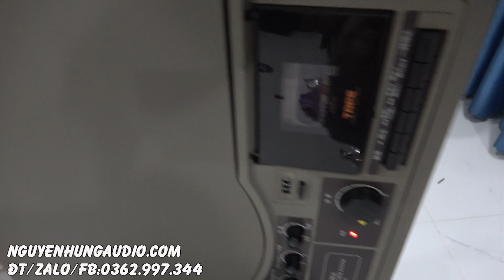Vali hạt nhân khủng có 1 không 2 chỉ 3 triệu 800-Columbia gp 22